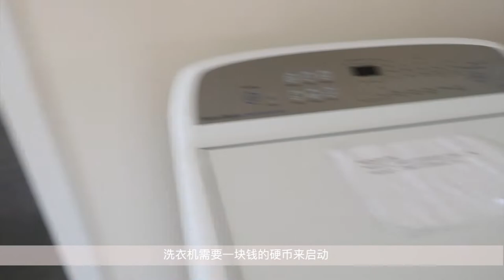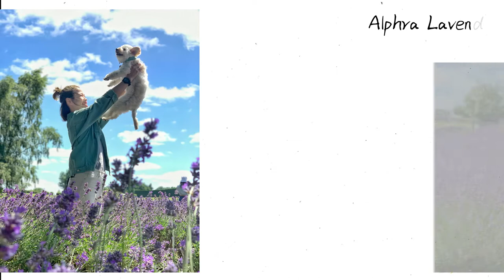NZ VLOG|新西兰vlog #40 终于放假啦🎉 纸箱烤鸡大成功📦 跟我一起去露营⛺️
在新西兰 只要过了圣诞节🎄 我们的行业正式放假 这也是其中一个原因我那么喜欢在纽西兰当理发师 年尾可以放一周的长假耶😊😊 放假我也没闲着 难得遇到和男友一起放假 当然是当个地道的Kiwi （就是纽西兰人） 去露营🏕️ 这次不一样是带上cooki 🐶  选择pet friendly 的camp site  另外还去了薰衣草园 户外烧烤 终结来说 真真把cooki累成狗了🐶   到目前为止 她还在床上懒躺着...